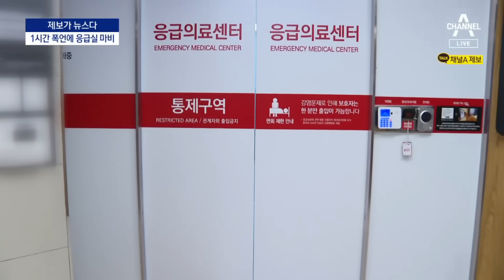[제보가 뉴스다]“먼저 왔는데 왜 치료 안 해?”…1시간 폭언에 응급실 마비 | 뉴스A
[제보가 뉴스다]“먼저 왔는데 왜 치료 안 해?”…1시간 폭언에 응급실 마비'

시청자의 제보로 만드는 '제보가 뉴스다' 입니다. 병원 응급실에서 환자 보호자가 의료진에게 1시간 넘게 폭언을 쏟아내 업무가 마비됐습니다. 나중에 온 환자를 먼저 치료했다는 이유였습니다. 응급실에선 먼저 온 순서가 아닌 위중한 환자를 먼저 치료하는 게 원칙입니다. 강경모 기자입니다.

〈평일〉
08시 00분 라디오쇼 정치시그널 (유튜브 라이브)
08시 50분 김진의 돌직구 쇼
10시 20분 김진의 더라방 (유튜브 라이브)
12시 00분 뉴스A 라이브
15시 50분 강력한 4팀
17시 20분 뉴스TOP10
19시 00분 뉴스A

〈주말〉
12시 00분 토요랭킹쇼·뉴스A 라이브
17시 40분 뉴스TOP10
19시 00분 뉴스A

〈평일〉
08시 00분 라디오쇼 정치시그널 (유튜브 라이브)
08시 50분 김진의 돌직구 쇼
10시 20분 김진의 더라방 (유튜브 라이브)
12시 00분 뉴스A 라이브
15시 50분 강력한 4팀
17시 20분 뉴스TOP10
19시 00분 뉴스A

〈주말〉
12시 00분 토요랭킹쇼·뉴스A 라이브
17시 40분 뉴스TOP10
19시 00분 뉴스A